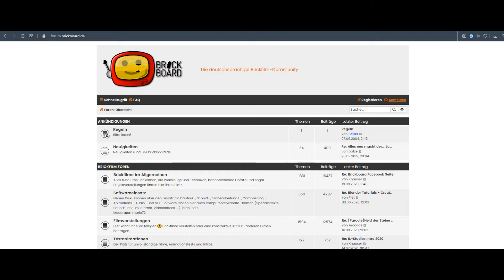Brick-, Zeichen- und Trickfilmwettbewerb Nr.3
Guten Morgen allerseits!
Es gibt über einen Monat nach der Steinerei einen weiteren Wettbewerb! Und zwar eine neue Version des Brick-, Zeichen- und Trickfilmwettbewerbs!

Für die Teilnahme müsst ihr folgendes tun:

1) Erstellt einen Brickfilm, Trickfilm oder Zeichentrickfilm, der mindestens 15 Sekunden lang ist.
Jeder Shot muss dabei mindestens ein fremdes Material enthalten. (Brickfilme können Z.B. Knete, Papier, Watte oder sogar digital eingefügte Zeichnungen enthalten, andere Trickfilme können auch Klemmbausteine enthalten.) Eurer Kreativität ist keine Grenzen gesetzt. Nur ein einfacher gemalter Hintergrund ist nicht zulässig. Je mehr Interaktion mit den fremden Materialien stattfindet, desto besser.

2) Das Thema des Wettbewerbes ist "Heimat" oder auch "Heim" und die Filme müssen dem Thema entsprechen oder das Thema in irgendeiner Weise beinhalten.

3) Wenn ihr fertig seid, ladet den Film auf YouTube oder einer anderen öffentlichen Plattform hoch, meldet euch im Brickboard an und postet den Link unter den Filmvorstellungen. Schickt dann eine Mail mit dem Betreff "BZuTW Einsendung [Filmer]" an praessler[at]steinerei.de

4) Ihr habt Zeit bis Sonntag den 1.8.2021 um 12 Uhr Mittags.

5) Danach geht es für bis zu 2 Wochen zur Bewertungsphase. Für die Bewertungsphase wird es ein Video am 1.8.2021 geben, wo die Jury bekannt gegeben wird. Die Bewertungsphase wird wieder öffentlich im Brickboard stattfinden. Eure Filme werden dabei quasi Peer-Reviewd von euch selber! Seid gespannt!

Fragen und Anmerkungen könnt Ihr gerne in die Kommentare, im Forum, direkt an mich oder im Brickboard-Discord im dazugehörigen Kanal stellen.
Ich bin gespannt auf Eure Beiträge!